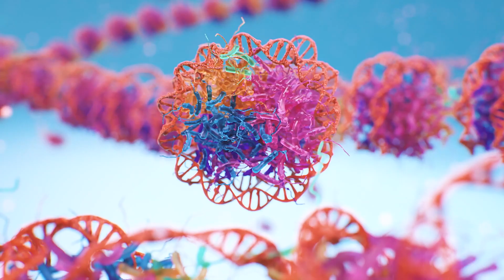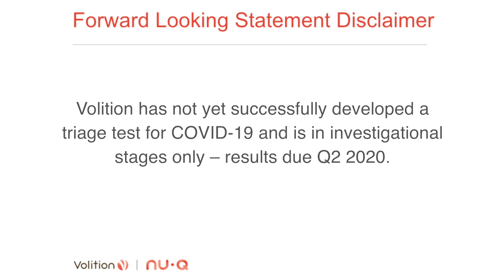Volition Files Patent for Nu.Q(TM) COVID-19 Triage Test and Commences Proof of Concept Studies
Dr Jake Micallef, Chief Scientific Officer at Volition talks about the development of a COVID-19 Triage Test utilising its proprietary Nu.Q technology.